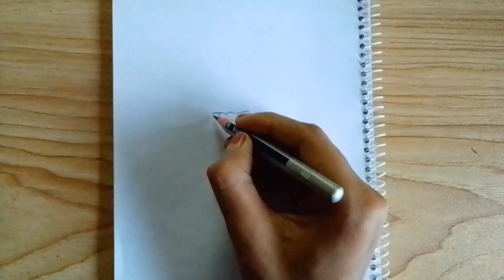How to draw easy girl back side drawing ll pencil drawing step by step ll girl drawing